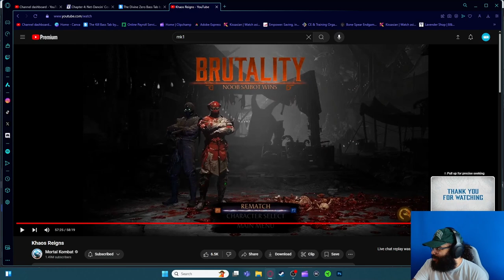NOOB SAIBOT IS BRINGING THE KHAOS!!! - Mortal Kombat 1 Noob Saibot Kombat Kast Reaction